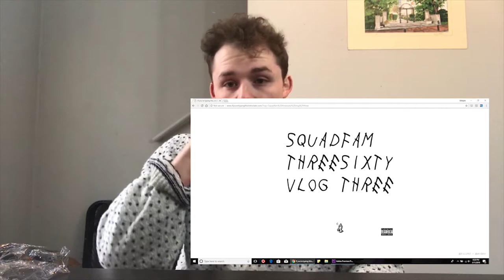Vlog #3 - CARBONATED MILK??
IS. IT. POSSILBE??

-squadfam360